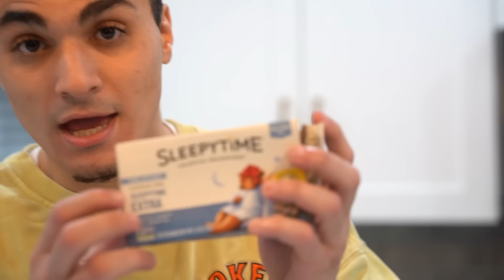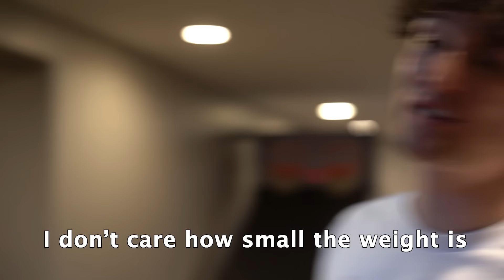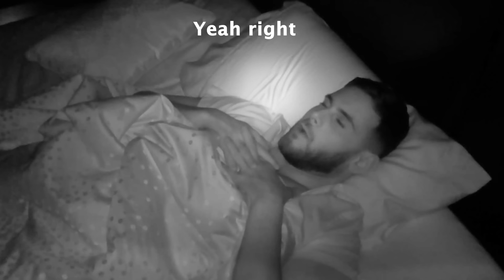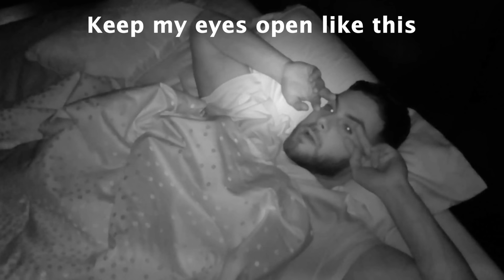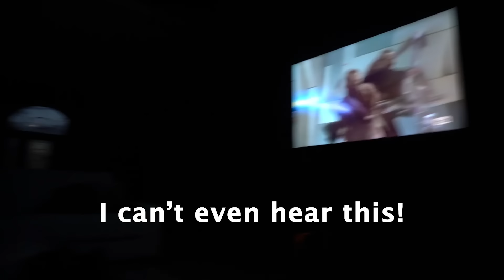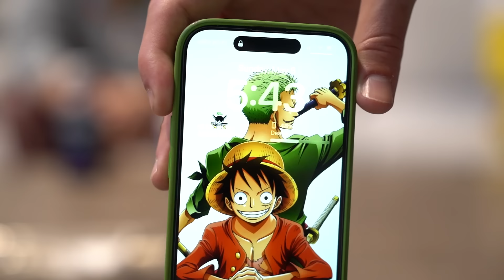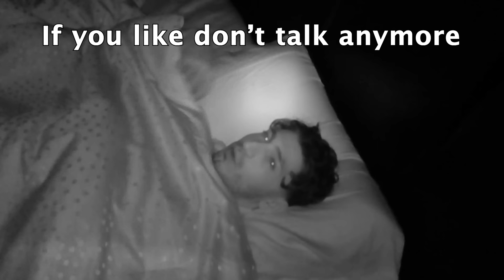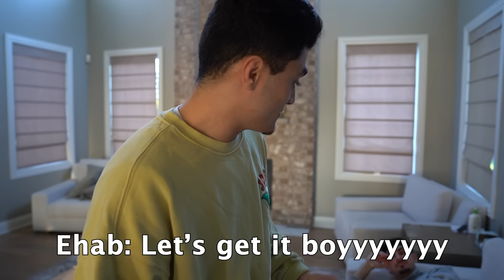LAST TO FALL ASLEEP WINS CASH PRIZE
The players stayed awake for over 24 hours and went through several different challenges to determine whether they get an advantage to help them stay awake through the night or a disadvantage to make them more tired!